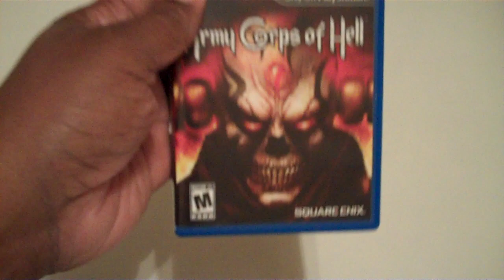EARLY "Army Corps of Hell" PS Vita - What's in the box?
M4d Ski11z, veteran journalist for the Houston Chronicle, does a quick video of what's inside the box for PS Vita title "Army Corps of Hell."